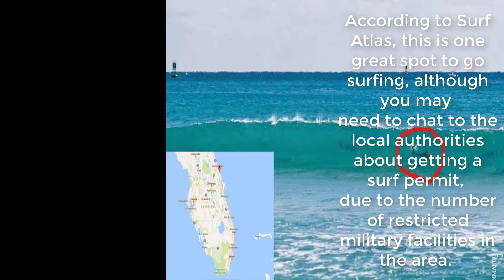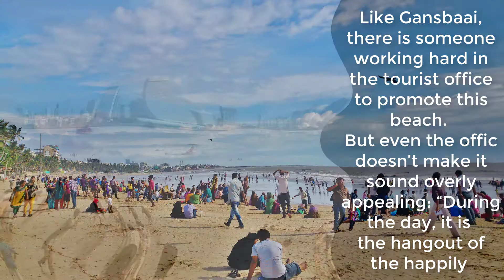Top 10 dangerous beaches in the world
10. Hanakapiai Beach, Hawaii
One criticism you can’t throw at this beach is that it covers up how dangerous it is. A sign leading to
the beach shows a tally of how many
visitors have died there,
Not one beach in specific, but dipping your toes in the waters anywhere near this Northern Australian city would require a nerve of steel
Another beautiful spot, with miles of white sand and dramatic cliffs.
So beautiful in fact, that you’d think working for the Gansbaai Tourist
8. Southern Mindanao Islands, Philippines
What happens when you venture “off the grid”? Well, book a trip to some of the more remote islands of the
Philippines and you might find out. Away from the tourist destinations like Siargao, you might think there
are exciting
new places to discover and you’d be right, but not exciting in a good way.
7. Darwin, Australia
6. Kilauea, Hawaii
One of the chief things you need in a beach vacation is heat. Lying on the beach when it’s chilly is just disappointing, really. So in some ways,
visiting a beach on top of an active volcano is perfect.
5. Chowpatty Beach, Mumbai
Like Gansbaai, there is someone working hard in the tourist office to promote this beach.
But even the offic doesn’t make it sound overly appealing: “During the day, it is
the hangout of the happily
unemployed who snooze under the shade of its stunted trees”.
4. Schitovaya Bukhta, Russia
According to Surf Atlas, this is one great spot to go surfing, although you may
need to chat to the local authorities about getting a surf permit,
due to the number of restricted military facilities in the area.
3. Heard Island, Antarctica
Another recommendation from Surf Atlas, this would be an extreme surfing experience,
if you survive the cold. Heard Island is made up of a giant volcano known as Big Ben and is owned by
Australia, but is a world
2. New Smyrna Beach, Florida
Gansbaai may be the world’s Great White Shark capital of the world, but aren’t you wondering
where the Shark Bite  capital of the world might be? Well, that honor goes to New Smyrna Beach in F
1. North Sentinel Island, Andaman Islands
This island technically falls under the jurisdiction of India, but effectively it is independent,
 as the natives there have never submitted to any other authority.
lorida. Out of 112 worldwide shark attacks in 2007, 17 happened at Smyrna.
away from an Aussie surf paradise, as it’s permanently covered by ice

world, dangerous, top 10, ocean, deadliest, bite, australia, beach, shark, beach geographical feature category, danger, deadly, beaches, swimming, death, e...